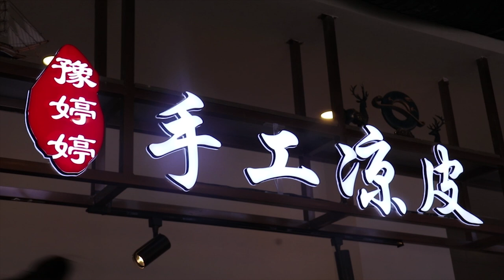毕业警花做凉皮，吃一碗等3天，两平米地摊到百家加盟，人生赢家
大家好，这里是双喜美食😀
爱生活，爱美食，分享家常美食，探店体验，欢迎欣赏💕
带大家走进各种传统小吃，各地特色美食，分享美味！